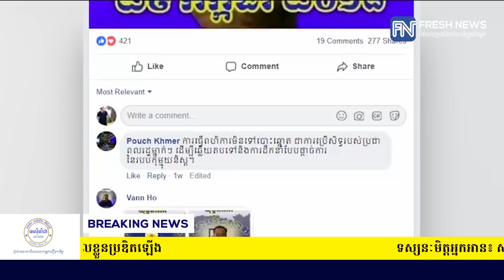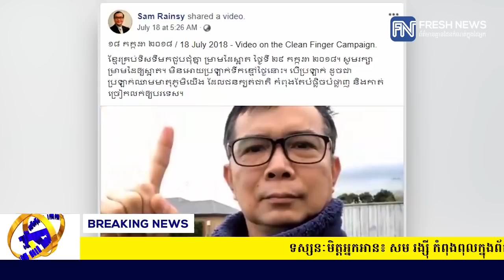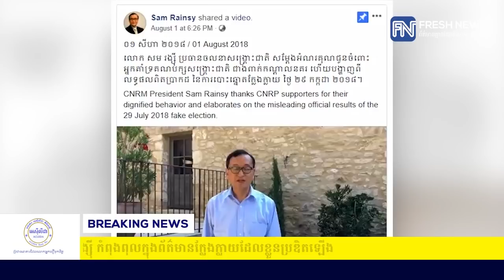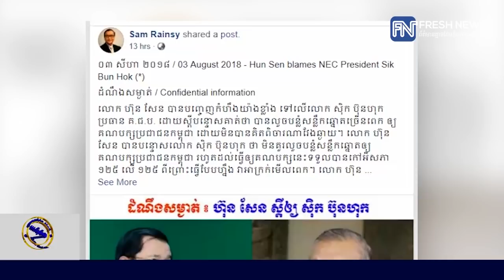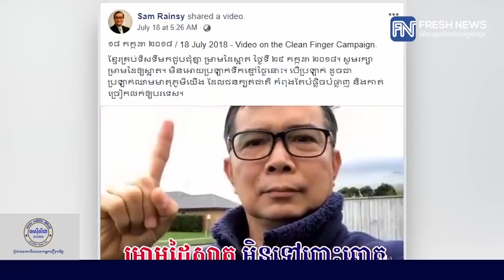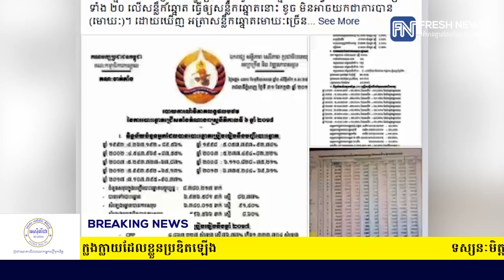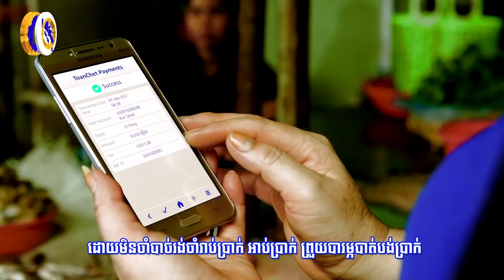ទស្សនៈមិត្តអ្នកអាន៖ ​សម រង្ស៊ី កំពុងពុលក្នុងព័ត៌មានក្លែងក្លាយដែលខ្លួនប្រឌិតឡើង ...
ទស្សនៈមិត្តអ្នកអាន៖ ​សម រង្ស៊ី កំពុងពុលក្នុងព័ត៌មានក្លែងក្លាយដែលខ្លួនប្រឌិតឡើង (រាយការណ៍ព័ត៌មានដោយកញ្ញា យ៉ង់ សក្គុណា​ និងអ្នកនាង កេត សត្យា, Fresh News TV)